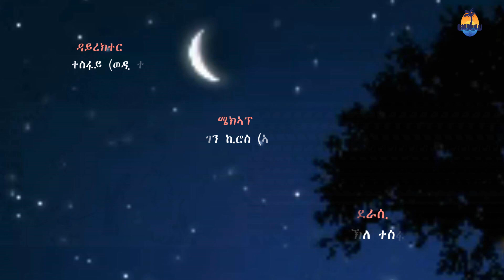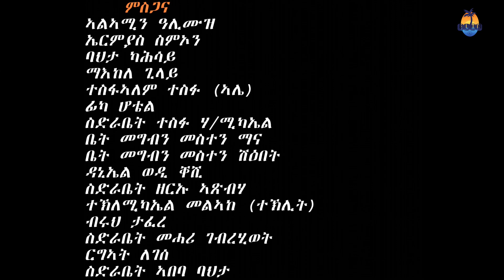Elim entertainment Eritrean new movie Nmen Kblo Part 3